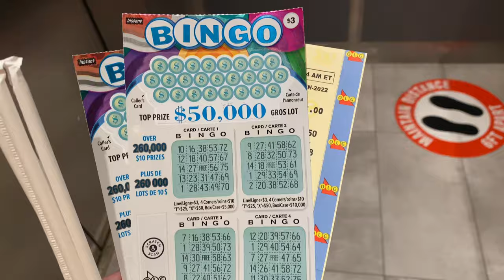VLOG: Nashville Prep & The Chicks “Gaslighter Tour”